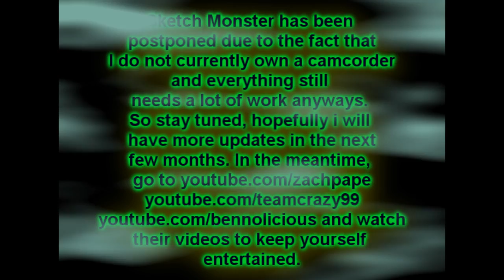UPDATE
yea the video has been postponed to a much later date. but dont worry, it will be great when its done.

the footy is some new stuff from me and josh.